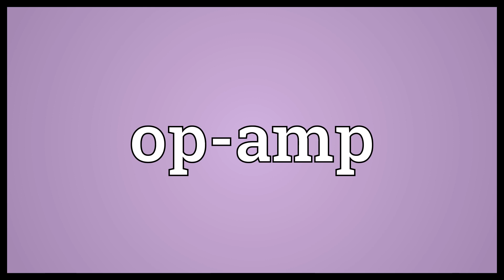Op-amp Meaning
Video shows what op-amp means. A certain active circuit element useful in creating various kinds of amplifiers and filters..  Op-amp Meaning. How to pronounce, definition audio dictionary. How to say op-amp. Powered by MaryTTS, Wiktionary